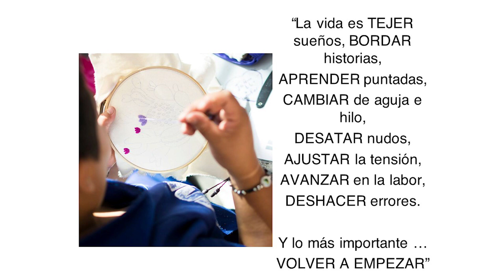Tejiendo oportunidades de reinserción social. | Wendy Balcázar | TEDxPaseoInsurgentesVeracruzanos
En México las prisiones albergan a más de 10, 594 mujeres. De las cuales, el 80% son madres, y más del 50% de ellas se encuentra en dicha situación a causa de su entorno social. Al conseguir su libertad, la situación empeora, pues la reinserción a la sociedad se hace una tarea inasequible, dado el estigma social latente. Es licenciada en Derecho por la Universidad Anáhuac México Norte; y Maestra en Gobierno y Políticas Públicas por la Universidad Panamericana.

Es socia fundadora de La Cana, Productos con Causa, S.A. de C.V. y La Cana, Proyecto de Reinserción Social, A.C., organizaciones que tienen por objeto capacitar y generar oportunidades de empleo a mujeres privadas de la libertad en centros penitenciarios del país.

En La Cana es responsable de las áreas de incidencia en políticas públicas, voluntariado y ventas en bazares o espacios públicos.

Asimismo, se ha desempeñado profesionalmente en diversos cargos en el Poder Legislativo. This talk was given at a TEDx event using the TED conference format but independently organized by a local community.